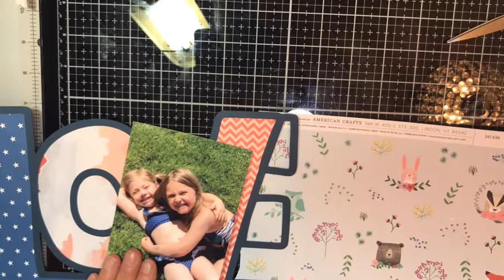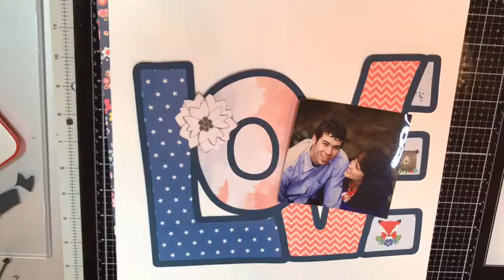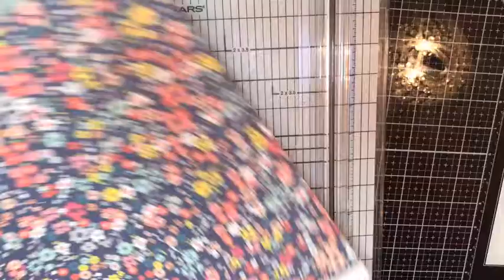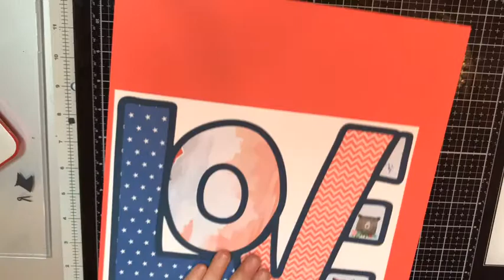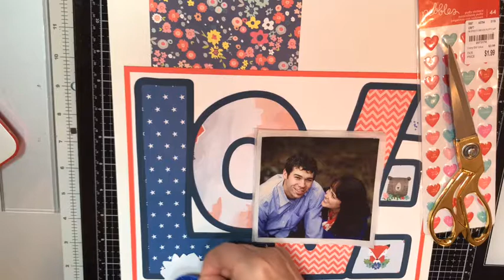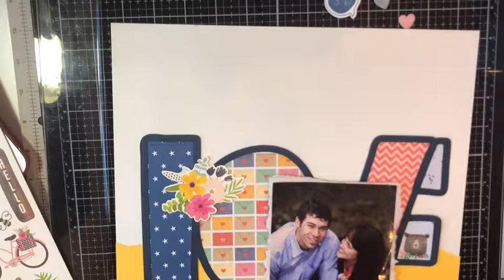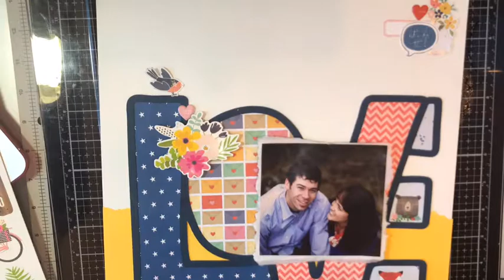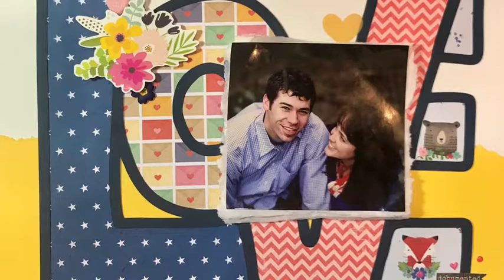Scrapbooking Process Video ~Engaged~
Scrapbooking process video featuring a digital cut file by Paige Evans, and cut on a Cameo 3.